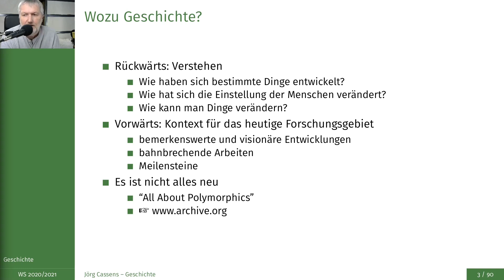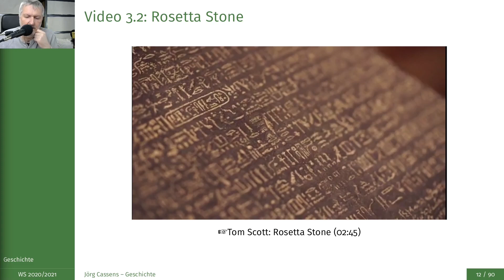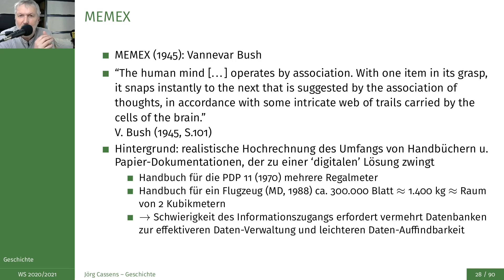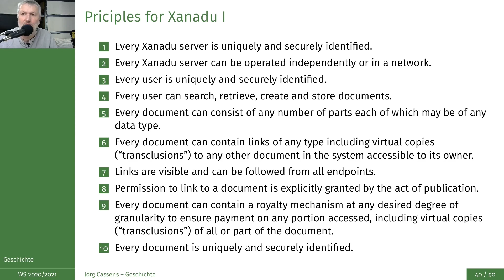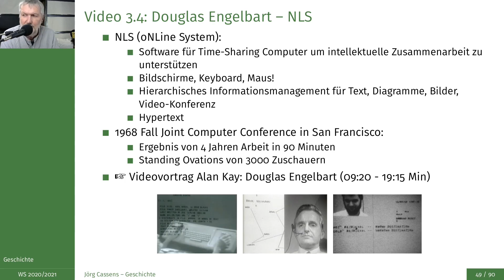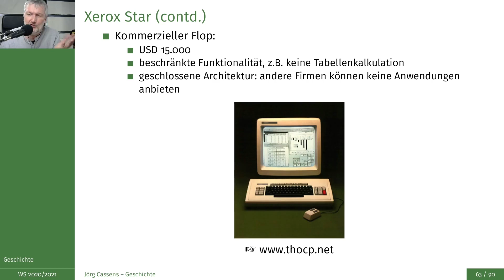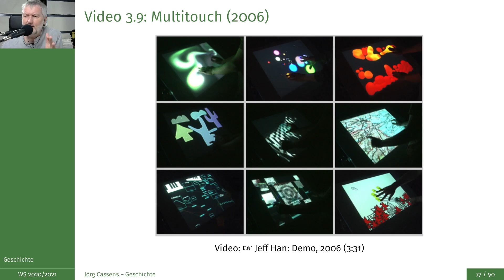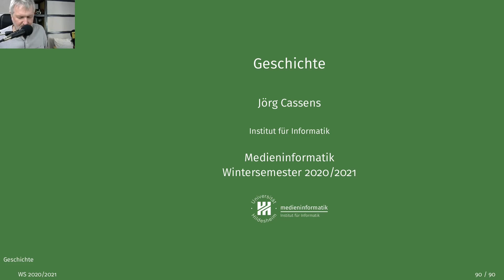MI 03 - Geschichte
Einflußreiche Personen, Entwicklung der Disziplin, Moderne Interfaces: Tangible, Multitouch, Natürlichsprachlich